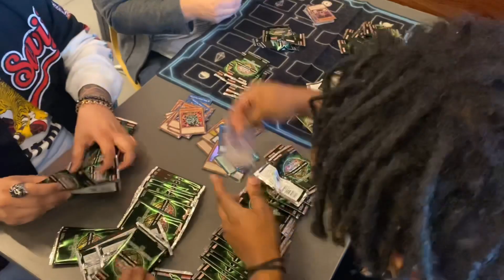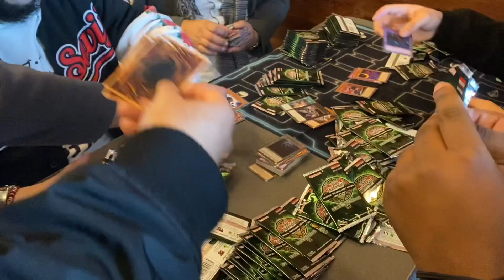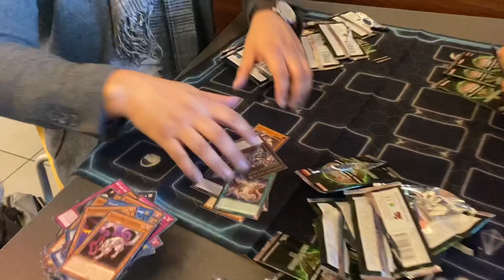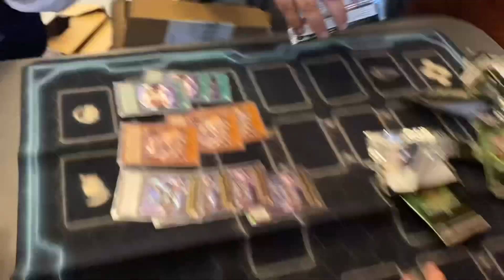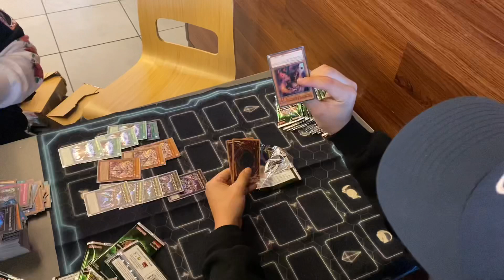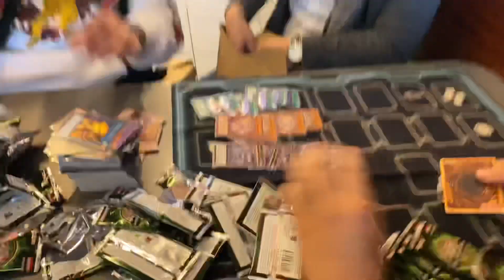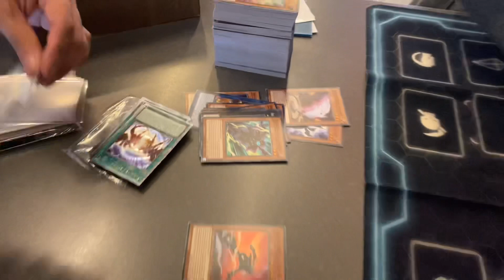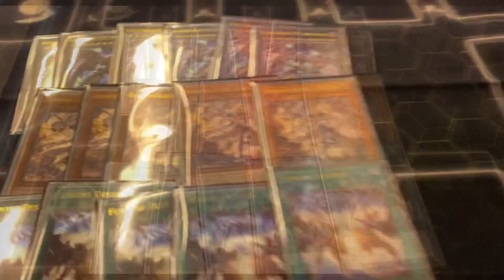YuGiOh Opening 300 OTS18 Packs! Can we Pull Any Ultis at the Las Vegas Airport?